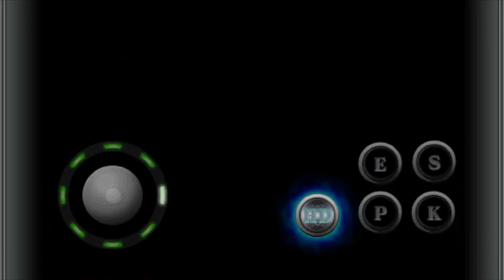KOFi2012 WI-FI MATCH 427 online January 2022 KOF IPHONE